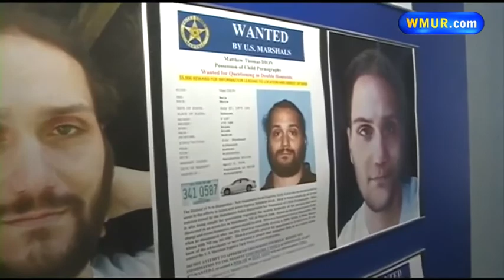Reward offered in search for man charged with possession of child porn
Officials are offering a $5,000 reward and have released new pictures of a man accused of possession of child pornography and wanted for questioning in the deaths of his parents.